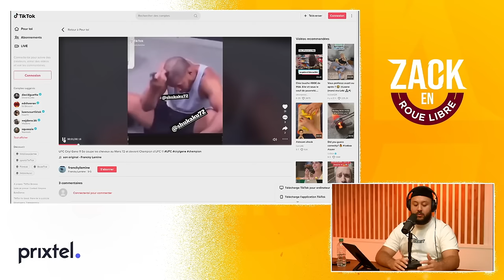Ciryl Gane, Le Pilier Français de l'UFC - Zack en Roue Libre avec Ciryl Gane (S06E01)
Concernant les offres Prixtel, toutes les informations disponibles via ce lien

Introduction Prixtel : 00:00:00 - 00:02:17
Début d’émission : 00:02:17 - 00:05:27
Qui est Ciryl Gane ? : 00:02:17 - 00:16:53
Un entourage toujours fidèle : 00:16:53 - 00:18:17
Ses débuts dans la boxe Thaïlandaise : 00:18:17 - 00:23:57
Ses premiers combats professionnels : 00:23:57 - 00:32:00
Sa vision de la scène Muay-Thaï : 00:32:00 - 00:34:21
Sa transition vers le MMA et les différences avec le Muay-Thaï : 00:34:21 - 00:42:54
Ses gros débuts avant l’UFC : 00:42:54 - 00:43:53
Sa blessure au thorax : 00:43:53 - 00:51:07
Son retour incroyable post-blessure : 00:51:07 - 00:54:21
Le combat contre Francis Ngannou : 00:54:21 -1:00:30
La hype autour de l’UFC Paris : 1:00:30 - 1:02:44
Son analyse du combat contre Tai Tuivasa : 1:02:44 - 1:06:39
Quel parcours pour accéder au titre ? : 1:06:39 - 1:10:08
Son amour pour le Canada 1:10:08 - 1:12:57
Son avis sur les combats de YouTubeurs : 1:12:57 - 1:16:40
La surprise pour Ciryl Gane : 1:16:40 - 1:22:24
Quel après carrière ? 1:22:24 - 1:24:08
Fin d’émission  : 1:24:08-